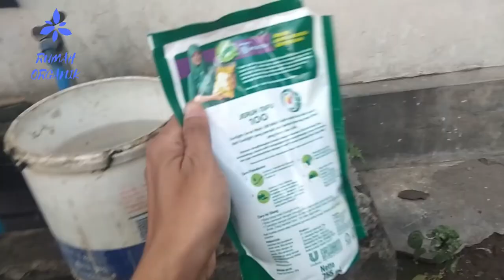cara membasmi / mengatasi hama kutu kebul / bukur pada tanaman yang sulit diatasi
Hama kutu kebul atau bukur merupakan hama yang suit sekali di atasi.kalau terlambatmengatsi akan mengakibatkan tanaman jadi tidak sehat. di vidio kali ini saya akan berbagi pengalaman tentang cara mengatasi kutu kebul pada tanaman leon dan buah tin.
cara yang saya gunakan ini relatif mudah dan murah karena bahannya ada di rumah. Saya menggunakan:
1.Sabun cuci piring 3 sendok/2 liter air
2.Alat semprot air
Untuk lebih jelasnya tonton video kali ini hingga selesai.